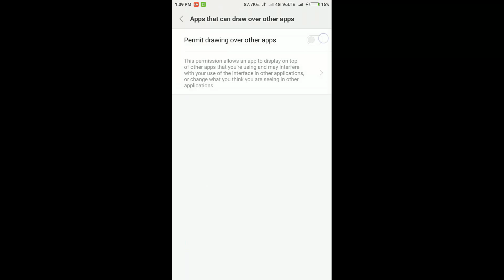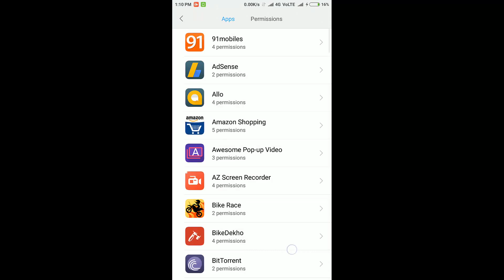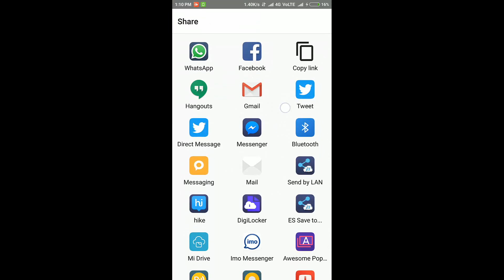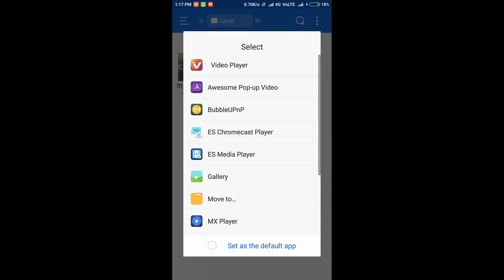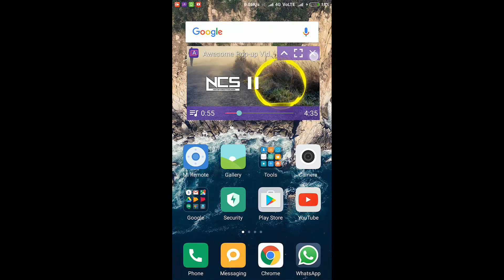How To Play Videos in Popup Window On Android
You can play YouTube or your offline video while multitasking or while chatting somebody